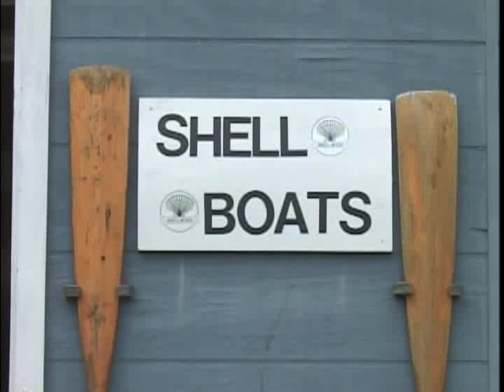Shell Boats Schooner 18 and Leif 8 Boat Kits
Description and launching of Shell Boats designs